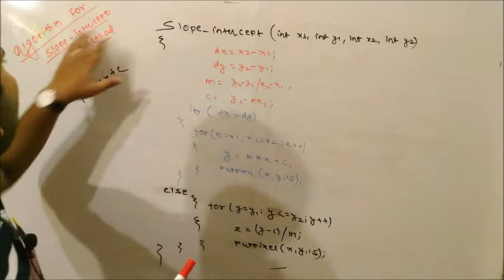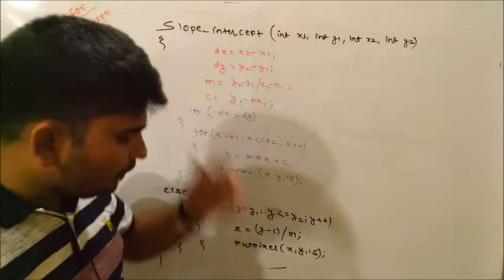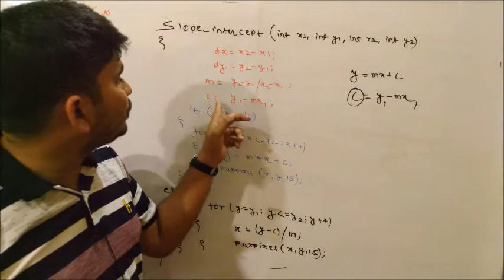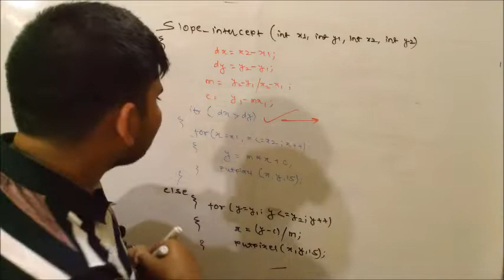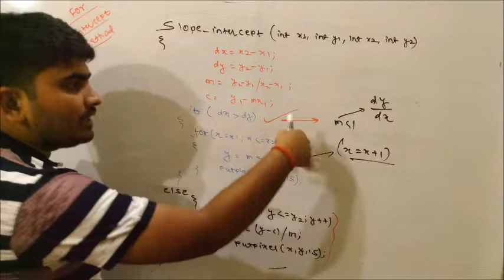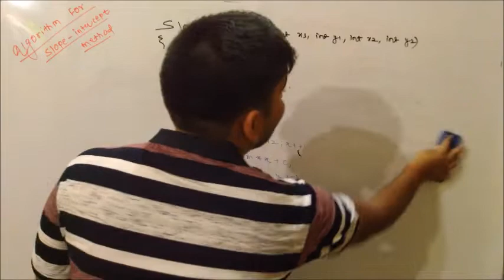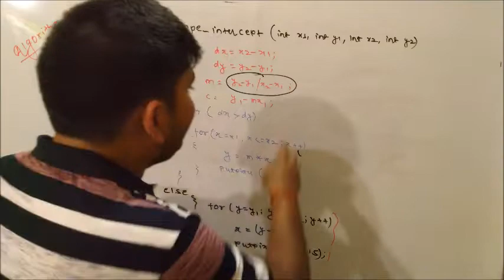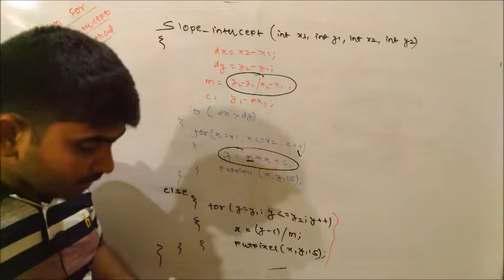5. Algorithm for Slope-intercept method to draw line || Disadvantages of Slope-intercept method.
In this lecture,I have discussed about the Algorithm for Slope-intercept method to draw line || Disadvantages of Slope-intercept method.I hope this video will be helpful for the viewers.